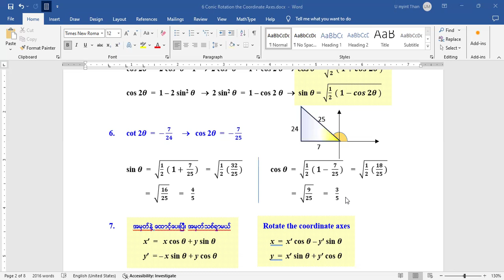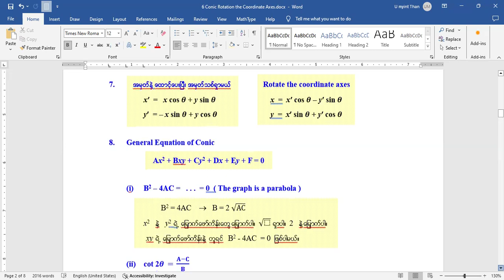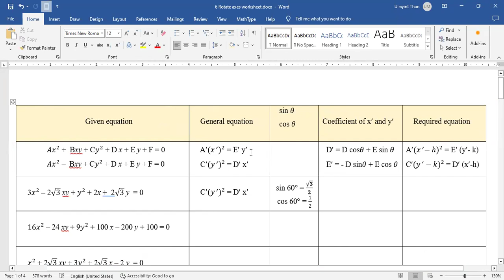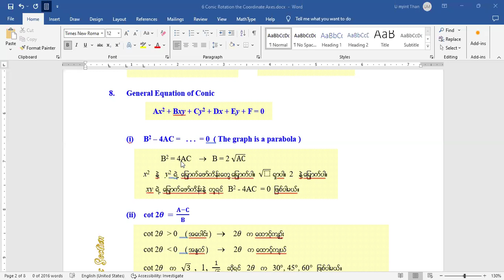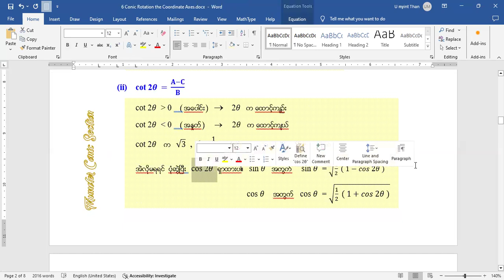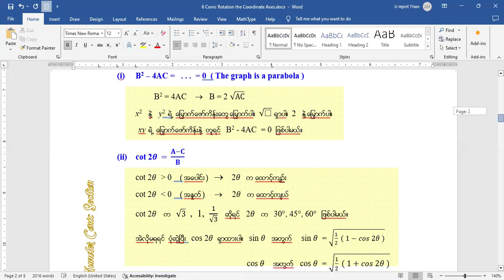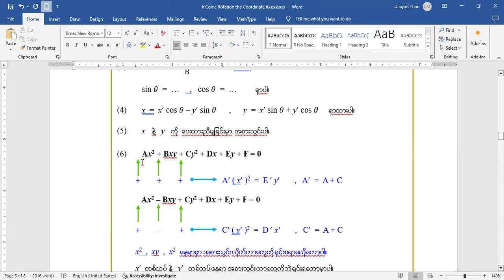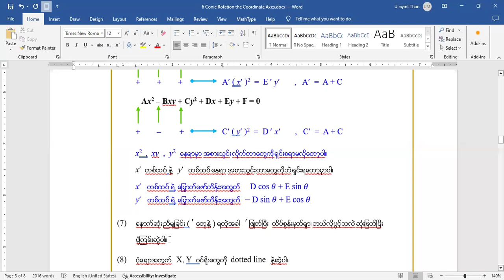Conic Rotation Axes 2